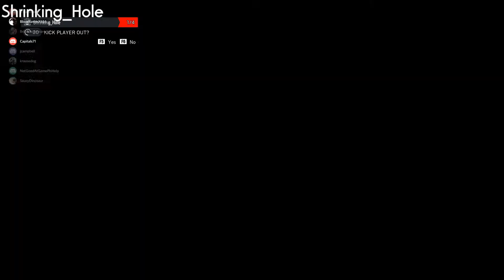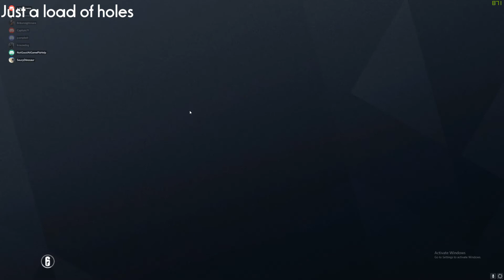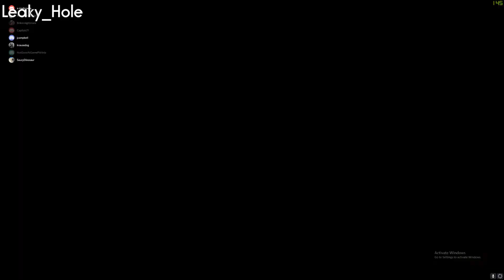My Clippieys # 42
ClIPIIPIIPEIPIIIPIIEISIES 42 - The Holes are Bad.